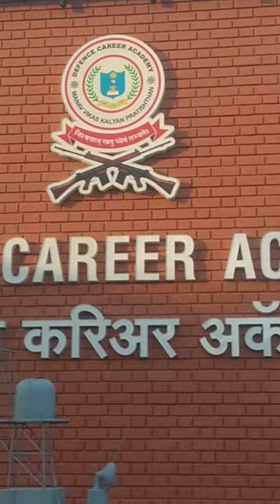DCA School and College aurangabad#defence#army asmr dca ||Adarsh vloger